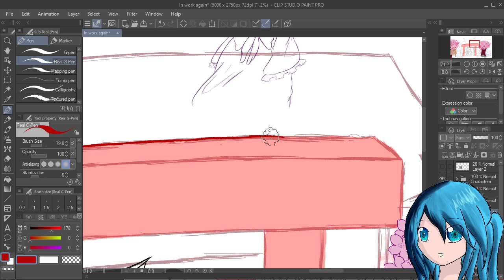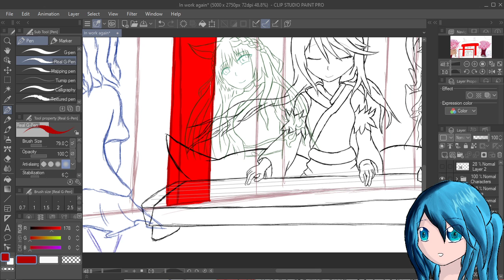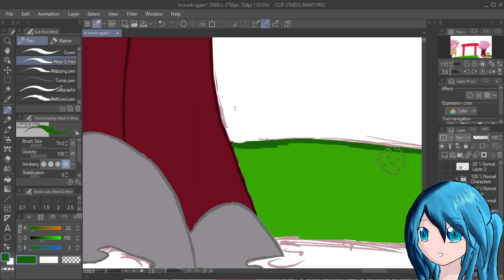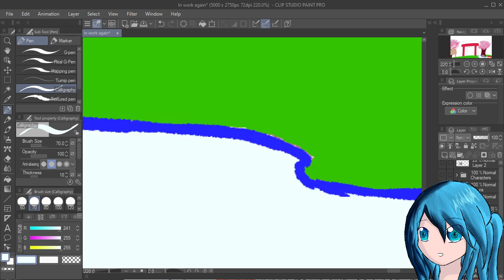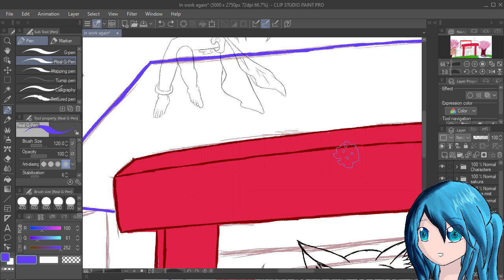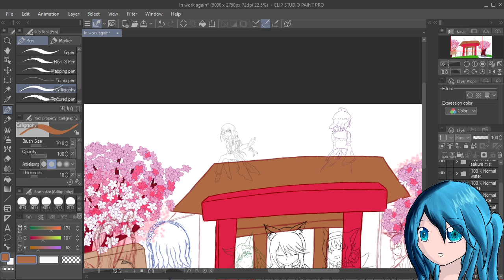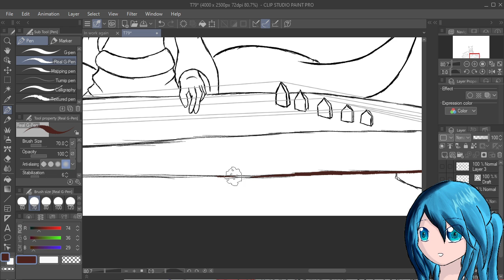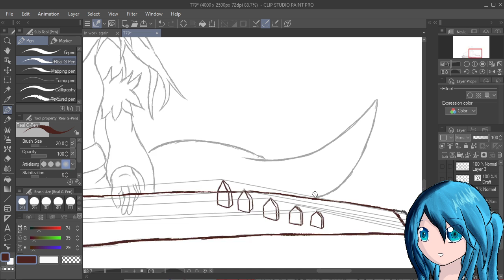base colouring i think